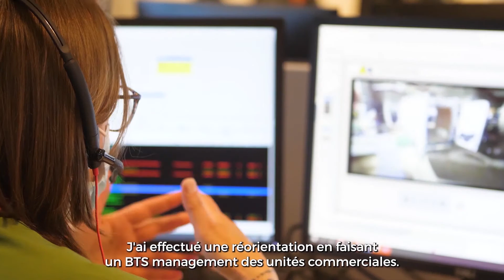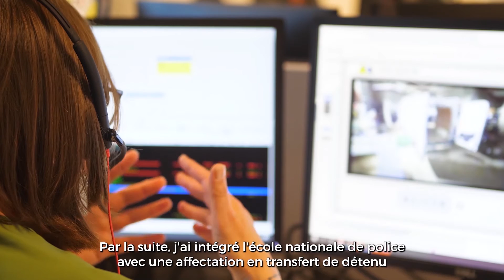Emplois Verisure : Service Télésurveillance - Découvrez nos métiers de la sécurité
Découvrez nos métiers de la Télésurveillance Verisure à travers les portraits métiers de Giovanna et Thierry qui travaillent sur notre site de Sainghin-en-Melantois.

La télésurveillance, c’est quoi ? Et pour qui ?

💬 Lorsqu’une alarme se déclenche chez l’un de nos Protégés, particulier comme professionnel, le signal d’alerte arrive directement à notre Service de Télésurveillance Verisure. Ce service est toujours disponible, 24h/24 et 7j/7. Nos agents de télésurveillance se doivent aussi d’être très réactifs et de faire preuve de sang-froid pour identifier le risque et prendre la bonne décision rapidement.

Le métier d’agent de télésurveillance nécessite donc un mélange de réactivité, de rigueur et d’empathie. Ce sont des qualités indispensables pour protéger au mieux nos clients Verisure. 🛡️

💬 Selon Giovanna et Thierry, les mots qui définissent le mieux les métiers de la Télésurveillance Verisure sont : "Efficacité", "Innovation", "Agréable", "Confiance", "Sécurité" et "Humain".

Vous vous reconnaissez dans ces valeurs Verisure qui guident l’ensemble de nos métiers dont ceux de la Télésurveillance ? Les parcours de Thierry et Giovanna vous inspirent ? Verisure est en pleine croissance et crée chaque année 250 nouveaux emplois ouverts à tous. Vous souhaitez nous rejoindre ?